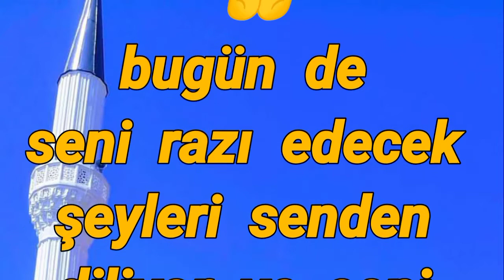Ramazan ayının 24. günü duası🕋faziletli dualar🤲Hayırlı ramazanlar🕋